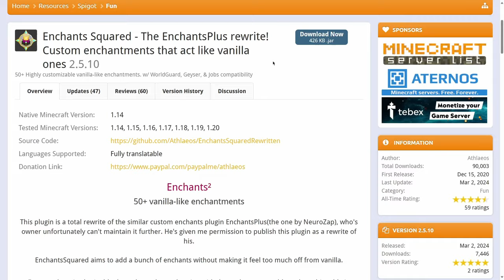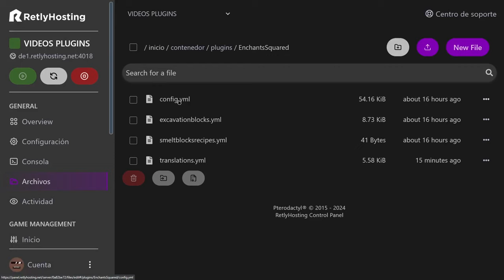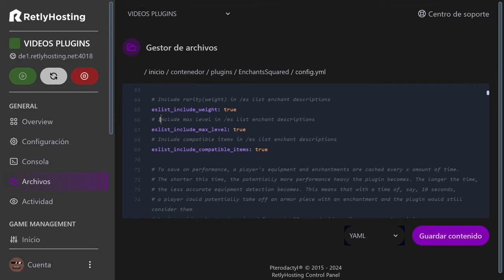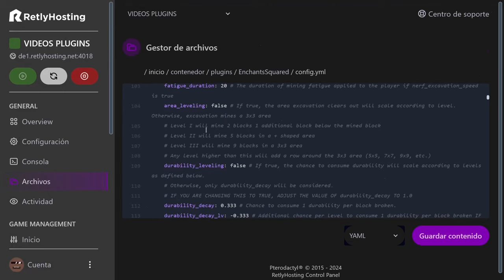👉+50 ENCANTAMIENTOS CUSTOM similares a los Vanilla para tu Servidor de Minecraft (Review de Plugin)